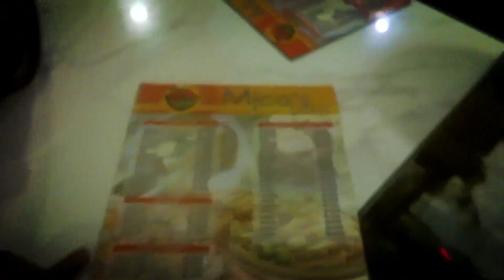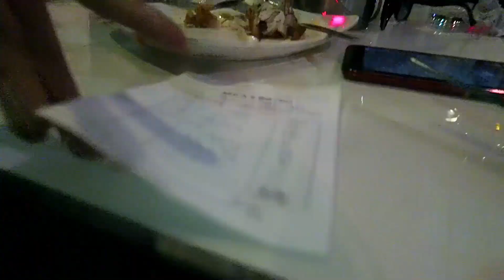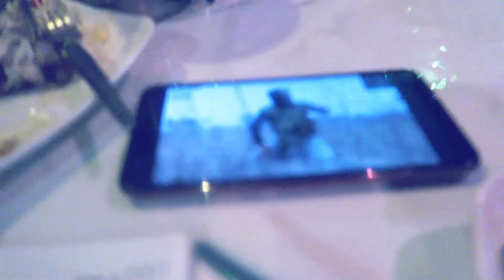Met a Beautiful Filipina Girl in Batangas Philippines 🇵🇭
After i came to Batangas Manila Philippines in my last video, i contacted my filipina girl as friend who is filipina girl to meet as we were friends. I never knew that she was living far off from batangas mani city and asked her to come meet me . She took tricycle which stopped in between the way so i went to pick her up . I also booked a ride and went to balete batangas philippines and finally met her. I took her to dinner and also took my tricycle driver too. Philippines girls are friendly and loving.
This is philippines travel vlog in hindi by Indian. I decided to go batangas because i wanted to see a nearby island also batangas taal volcano. This is philippines travel video in hindi by me.

My name is Guru anjana, an Indian traveling vlogger and traveling desi coz i travel in desi style. Hope you enjoyed my videos .